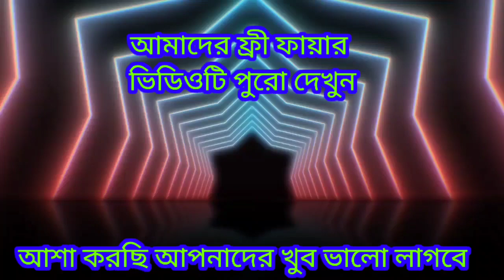ফ্রী ফায়ার এর বিয়ে// হাসির রাজা হাজরা বাবু মজার ভিডিও😍🥰😜😝😋🤑😛😝🤓🤣😀😁😄😃😆😅😂😊☺🙏🙏🙏🙏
সুধী দর্শক বিন্দ

        আপনাদের সকলের আশির্বাদ নিয়ে, সকলকে আনন্দ দিতে আমি "হাজরা বাবু" এসে গেছি। হিন্দুদের প্রনাম ও মুশলিমদের সালাম জানালাম মন থেকে।

আশাকরি আপনারা সকলেই আশির্বাদ ও দোয়া করবেন। সকলেই ভিডিও গুলি লাইক শেয়ার ও কমেন্ট করবেন